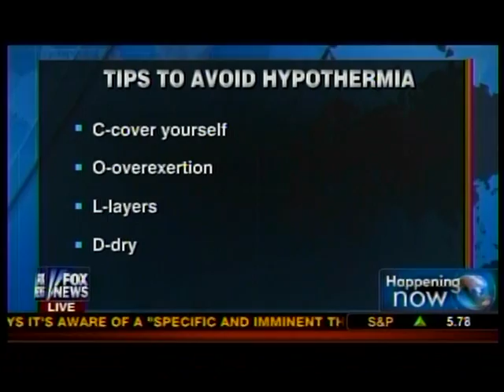Dr. Ernest Patti Talks Cold Weather Readiness on Fox News